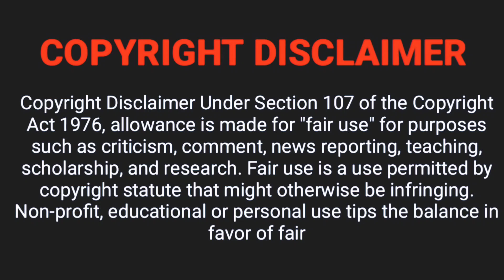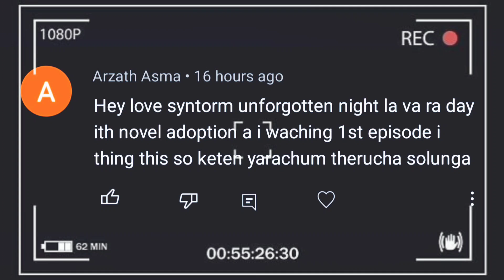காதல் நயாகரா ♥️ EP -1 ♥️ Parent Story From UN ♥️